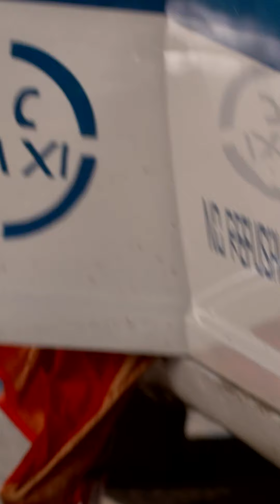কীভাবে প্রিয়াঞ্জলির খোঁজ পাবে কথা ও AV রা?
কথা । সোম-রবি 7:00 PM